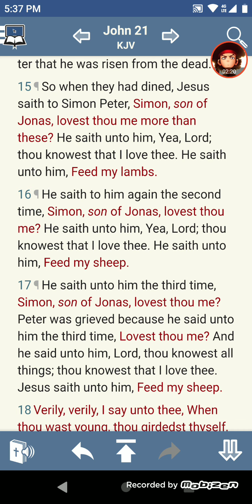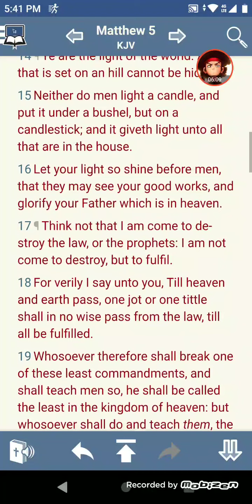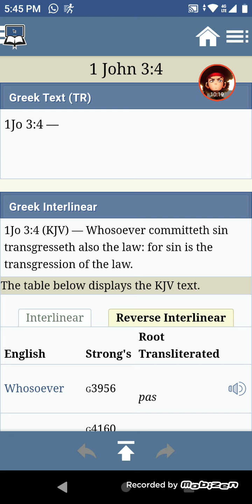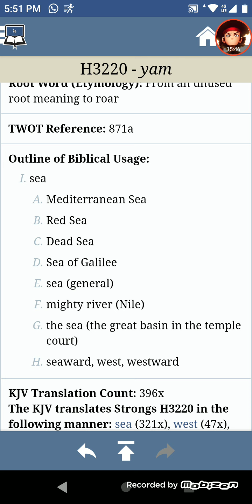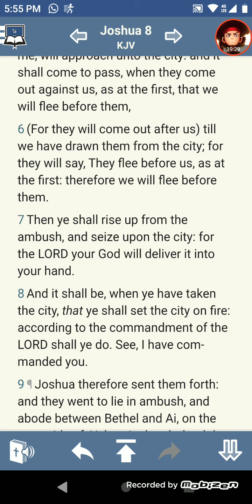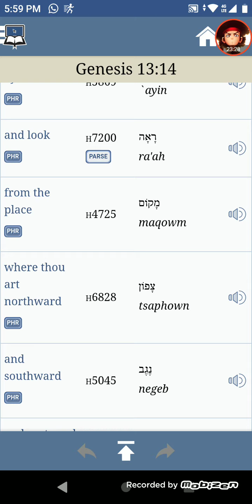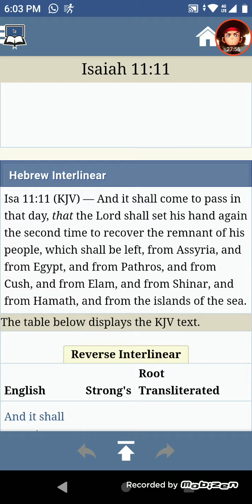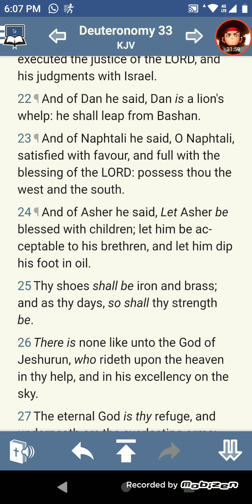Keep In Mind: "Japheth Is Not Of The Tribe of Naphtali"